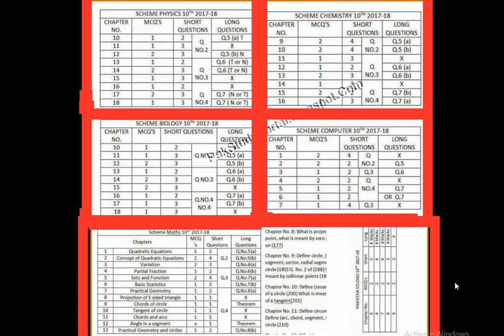Scheme of 10th Class 2018 Gujranwala Board